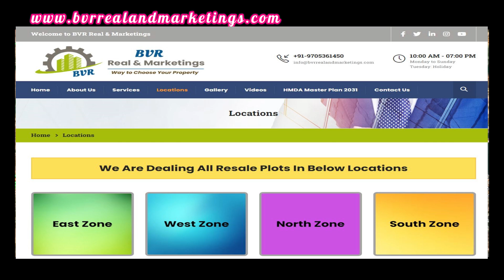Subhagruha Saharika HMDA ReSale PLOTS | Ravalkol | Medchal | R1 Zone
Venture Location  & Layout Go To Below Link

HMDA LAYOUT : LP No: 000357/LO/Plg/HMDA/2019

Available Plot Details :

Plot Sizes     : 167 (30*50) , 183 (30*55) & 200 (30*60) Sq.Yrds
                          East & West Face Plots
Road Sizes   : 40 & 30 Feet Roads
Price              : 23,000  - To 25,000 / -  Per Sq.Yrd  Slight Negotiable .

Thanks & Regards,
BVR Real & Marketing's.